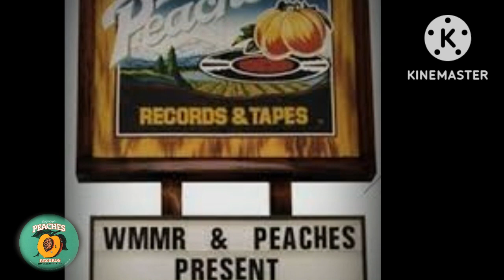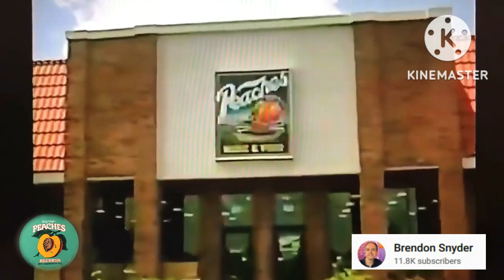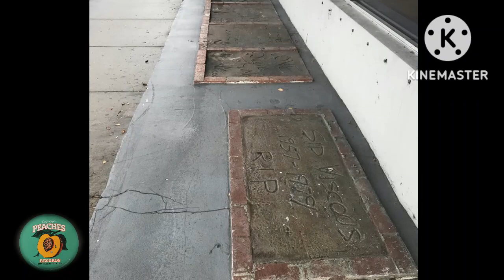Do You Remember Peaches Records and Tapes?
Peaches Records & Tapes, Inc., was a Los Angeles-based national retail chain of record superstores, some as large as 15,000 square feet. The chain became a subsidiary of the Nehi Record Distributing Corporation. Tom Heiman (né Thomas Michael Heiman; born 1941)founded Peaches in 1963 and went on to become president of Nehi. At its peak, Peaches had 50 stores in 22 cities with over 2,000 employees. In June 1981, Peaches filed a petition for bankruptcy under Chapter 11 citing $20 million in debt (equivalent to $149 in 2021) for its 35 stores coast to coast, owed to Citibank and six different record distributors.